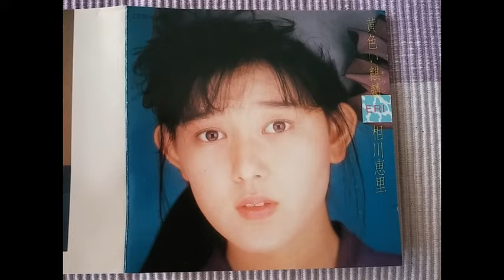相川恵里「ＡＢコンプレックス」